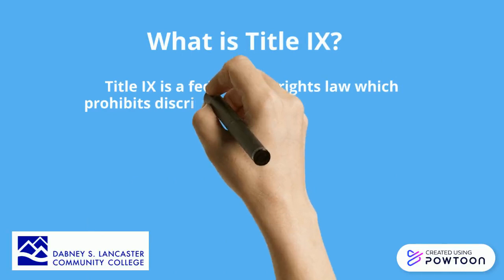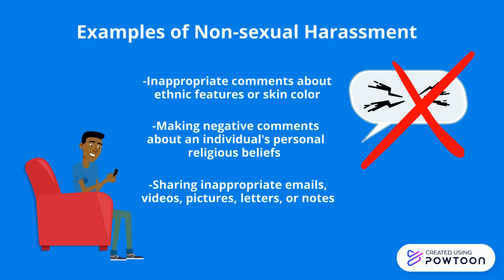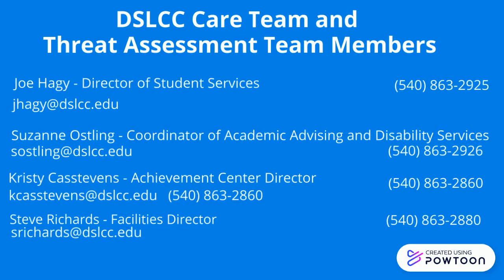DSLCC Title IX